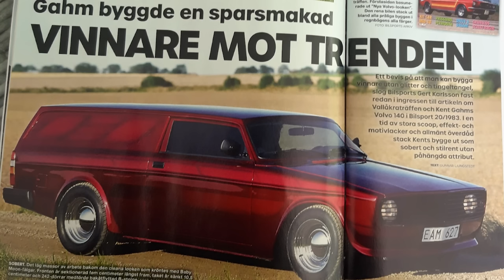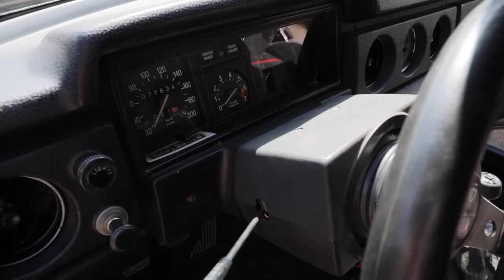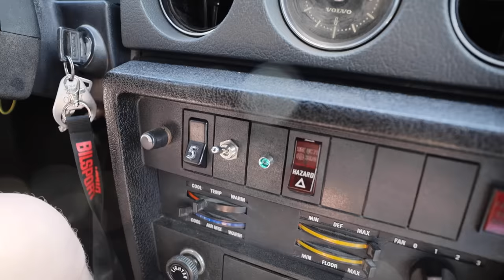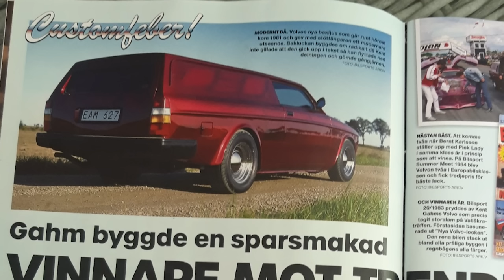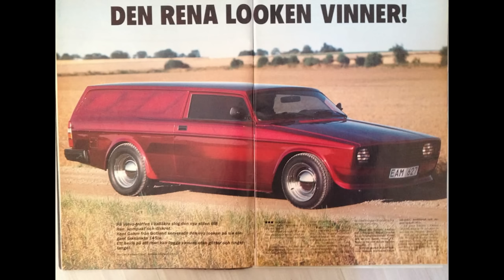"Mycket kärlek till 80-tals custom"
Idag blir det ett besök hos Fredrik "Räkan" Redin som har en förkärlek till Volvo 140. Han har ägt 40st och köpte för några år sedan en Volvo 143 som byggdes av Kent Gahm i början på -80 talet. Dock missade Fredrik att bilen hade blivit ombyggd till en pick-up. I garaget finns även en läcker moped och en Cheva C10 som Fredrik har renoverat👍👍. Lämna gärna en kommentar eller en 👍.